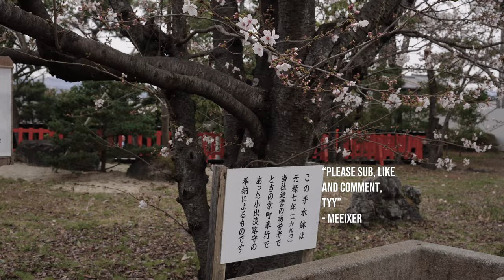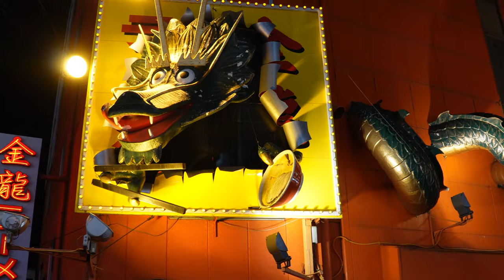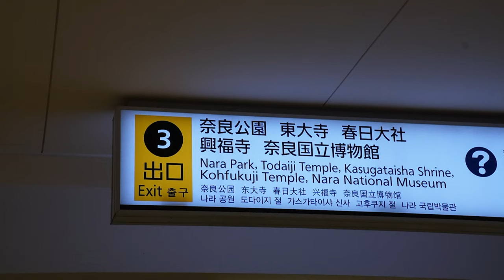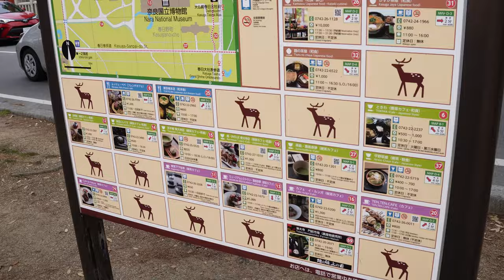the worst night i spent in japan and lots of deer 🦌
ITS BEEN A LITTLE WHILE, but were back:
Japan travels with Meeix continue. In this episode we travel to Koya, discover Osaka and Nara. Lots of food to be tried and lots of deer to be fed.

▬▬▬▬▬▬▬▬▬▬ Chapters ▬▬▬▬▬▬▬▬▬▬
0:00 - Recap
0:34 - Koyasan
2:49 - Osaka
4:22 - Nara
8:36 - Preview